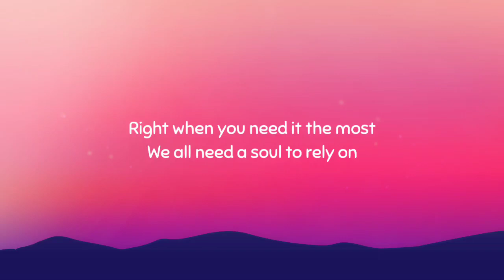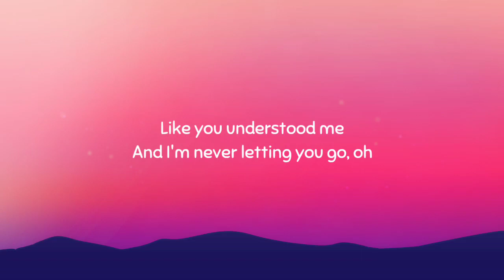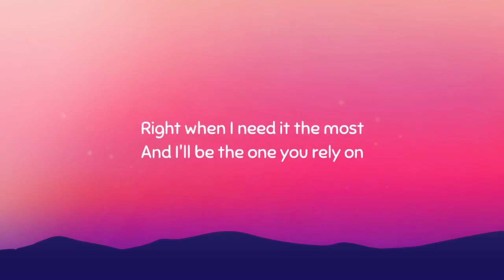Alan Walker, Ava Max - Alone, Pt. II (Lyrics)